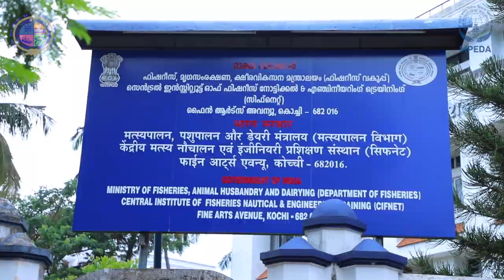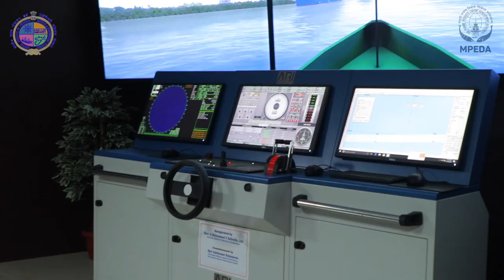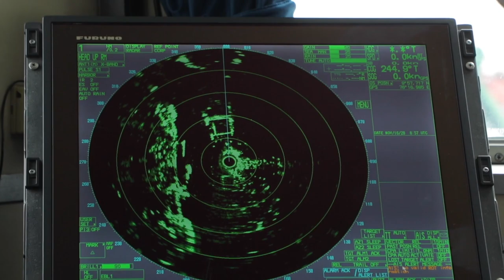Effective Training Programmes for Fisheries Students | CIFNET | MPEDA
Marine Products Export Development Authority (MPEDA) in association with Central Institute of Fisheries Nautical & Engineering Training (CIFNET) conducts Effective Training Programmes for the welfare of fishermen and also for fisheries students.

Listen to Mr. A K Choudhury (Director, CIFNET) talking about the training programmes and future plans of CIFNET.